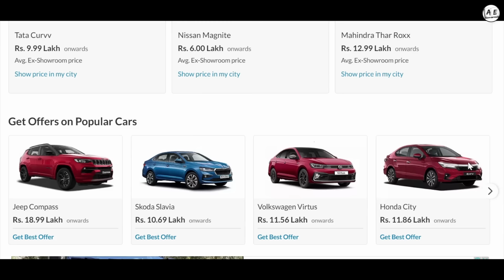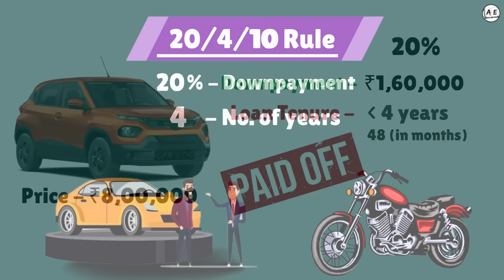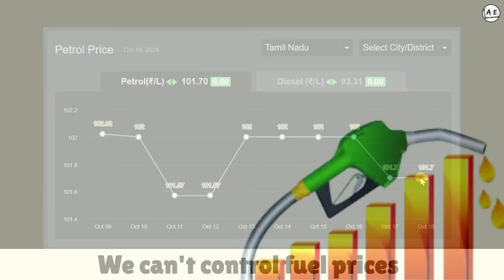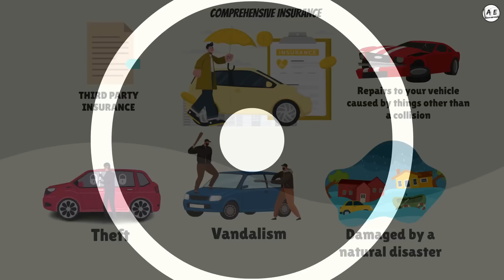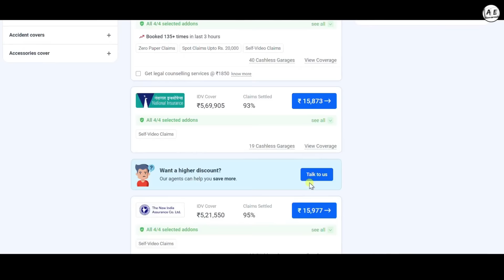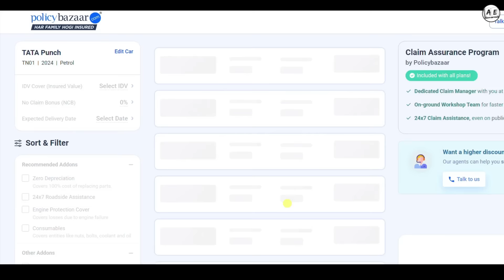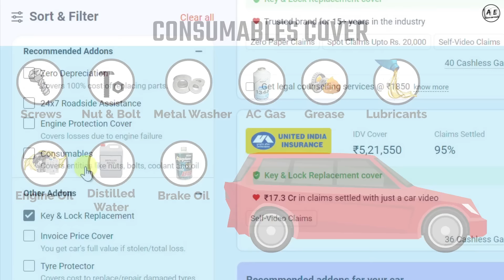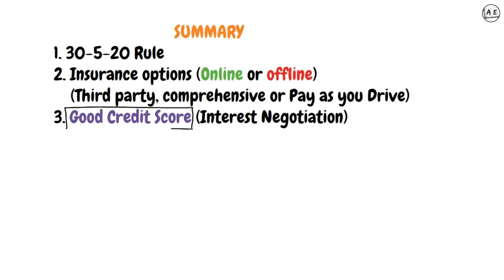Watch this Before BUYING A CAR (Tamil) | 20-40-10 Rule Finances & Car Insurance Explained in Tamil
Watch this before Buying a Car Tamil,
20-40-10 Rule Tamil,
Car FInances and Insurance Explained in Tamil,
Best car insurance in Tamil,
Car Coverage Tamil,
Third Party Car Insurance Tamil,
Car Insurance Tamil,
Vehicle Policy Tamil,
Car Protection Tamil,